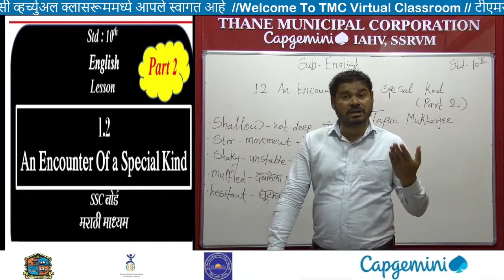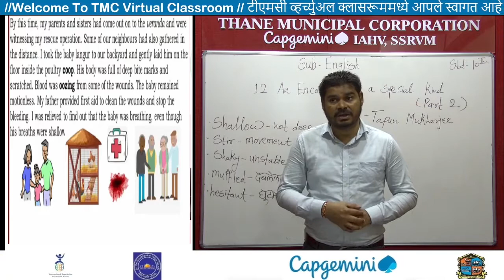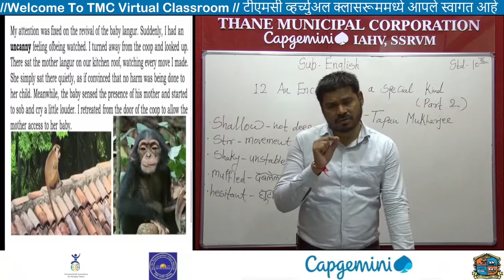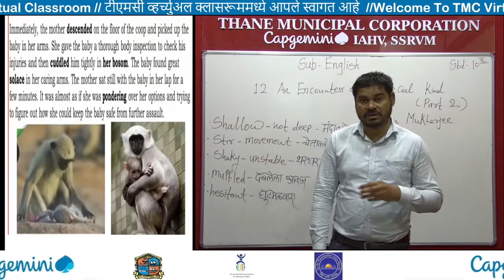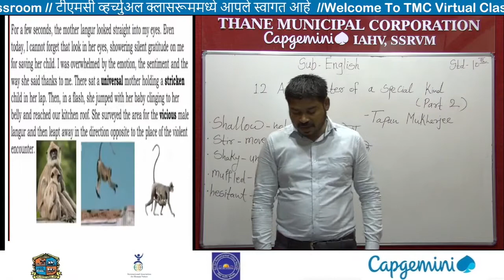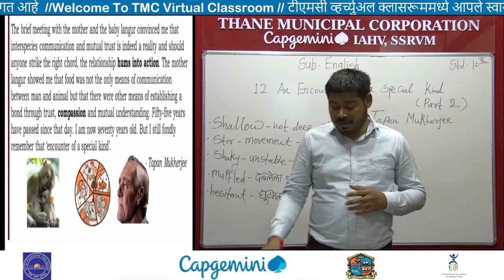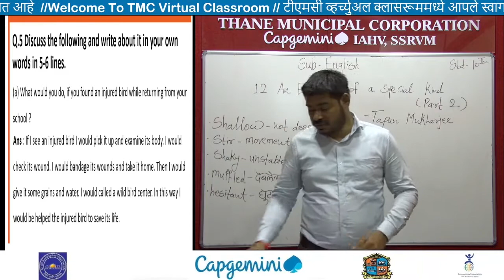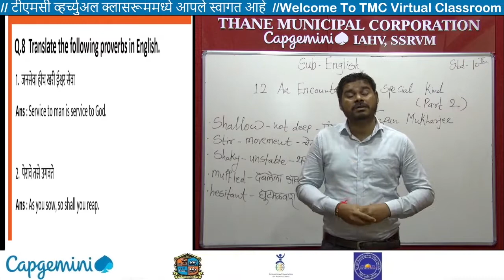Std 10th English_Chapter 1-2 An Encounter of a Special Kind Part 2 (Marathi Medium) Ganesh Sir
नमस्कार मित्रांनो !

धन्यवाद